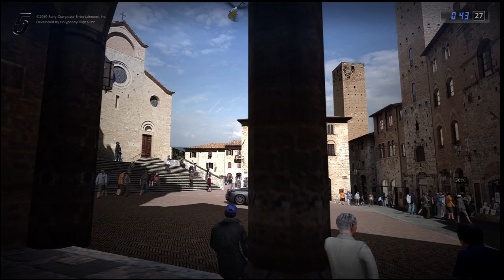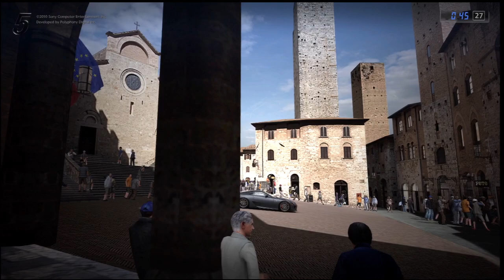GT5 - Lexus LFA '10